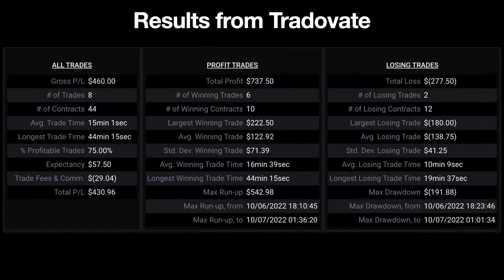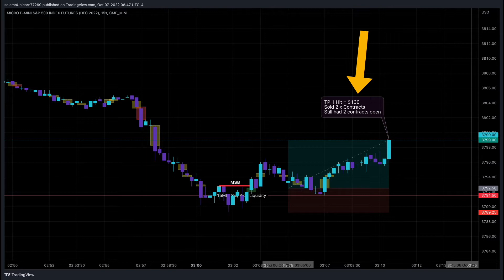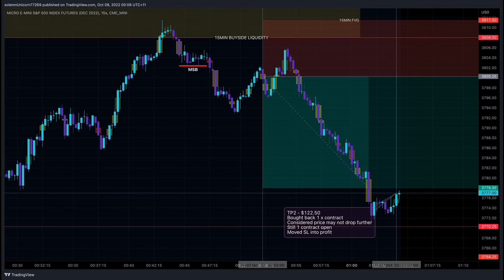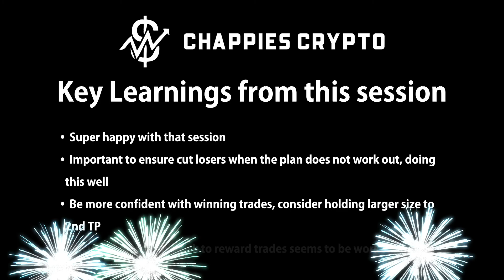S01E58 - My Trading Journal (MTJ) - Solid returns from 4 trades, 50% win rate.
Super happy with this session.  Doing well with cutting trades quickly, sticking to the trade plan and being patient waiting for good setups.

The My Trading Journal series is intended to document my trading journey as I learn and master the ICT trading methods based on his 2022 Mentorship series on youtube.

My plan is to start $10K demo account.  When and if I double my account I move to trading with real money. I am also at the same time saving up to have a starting capital account of $10K which I hope to have saved around the same time my account is doubled.

These videos are to share the tools, my learnings, both the highs and lows and reflect on my trading journey.

I am currently focused on trading futures contracts, mainly focused on the NASDAQ (MNQ) and S&P (MES) Micro e-mini contracts.